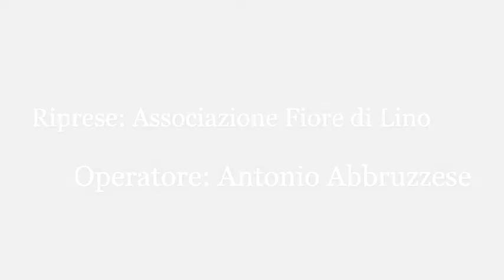Notte Battente a Roccelletta di Borgia - Angela Bianco con "Mundu"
"Divertiamoci insieme" - 9° edizione. Roccelletta di Borgia (CZ), 19 agosto 2017.
Organizzato dall’Associazione Culturale “U Pirajunu” con il patrocinio dal Comune di Borgia.

Notte Battente - Angela Bianco con "Mundu".